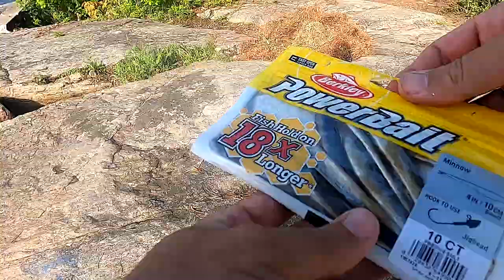3D Printing and MNRF at the Point